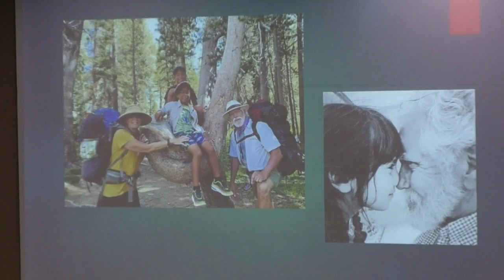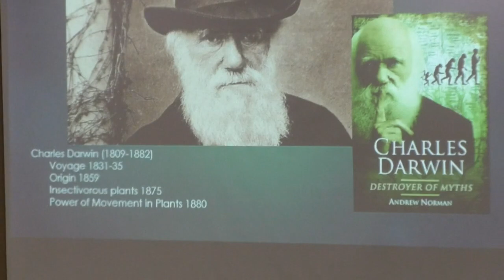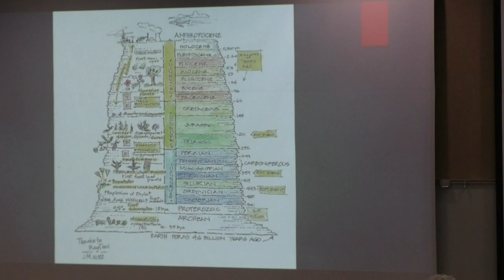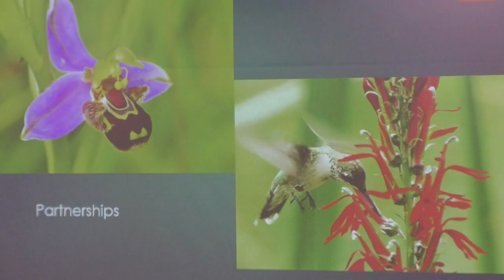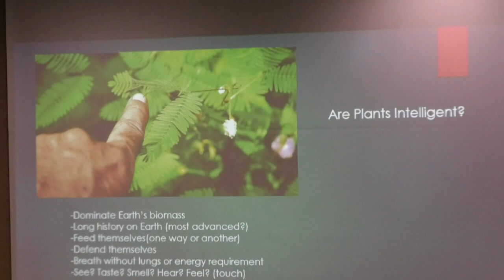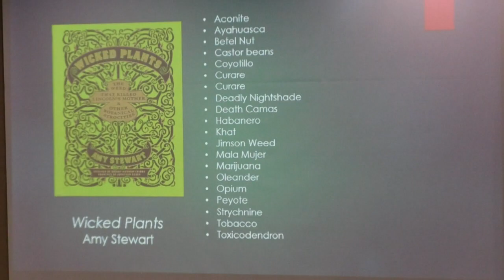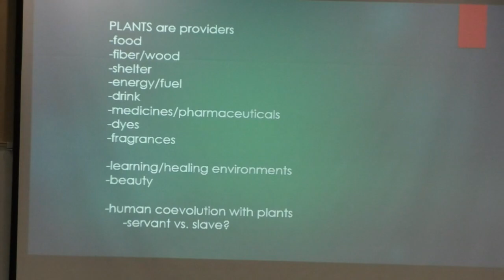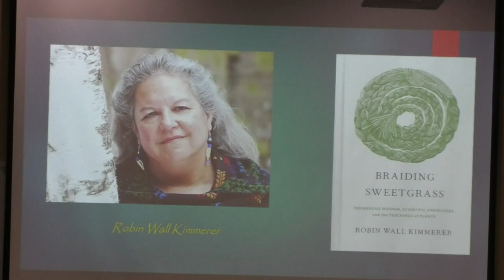Blow Your Mind BotanyThe Amazing Life of Plants 4/14/23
Are you just going to lay there and vegetate?!” Instead of insulting, consider this a highly rewarding compliment. For hundreds of millions of years, plants have been evolving on Earth. We’ve been here for 200,000 tops! Yet we still ignore them, devalue them, disregard them. And worst of all, decimate them wherever they “get in the way.” Retired Sierra College botanist, Joe Mederios will review how humans are 100% dependent on plants. Comparing our five senses to their twenty, he will also share recent research demonstrating sophisticated plant communications (within their own and between other species) and how they mutualistically partner with all other living groups to literally direct ecological stability within all sunlight-driven ecosystems.